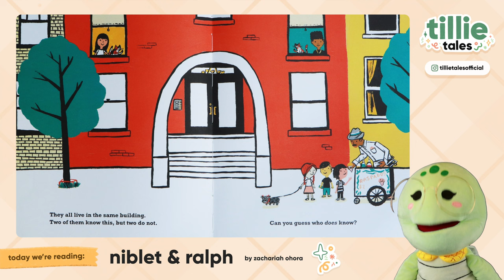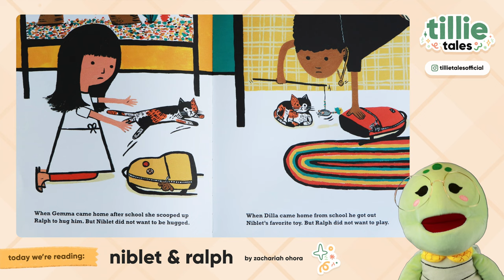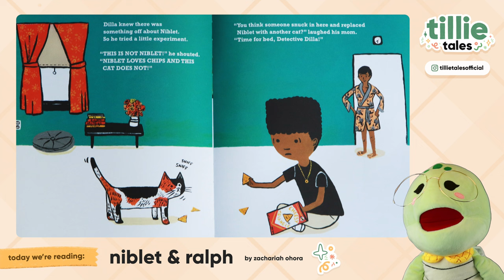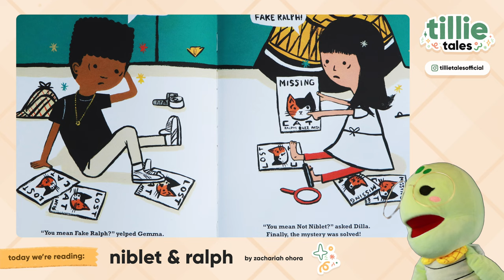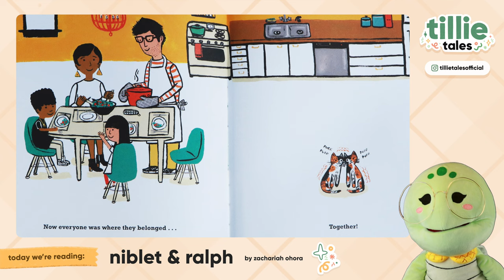🐈‍⬛ NIBLET & RALPH by Zachariah Ohora 📖 Kids Book Read Aloud (4K)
Niblet and Ralph may look a lot alike, but they are very different. One day, Niblet and Ralph decide it's time to meet in person (or in cat?). But when they mistakenly end up at each other's apartments, their owners think that Niblet is Ralph, and Ralph is Niblet! Will Niblet and Ralph be able to switch back to their proper homes, or will they be stuck listening to music (ugh) and eating chips (gross) forever?

NIBLET & RALPH
By Zachariah Ohora

Tillie Tales is here to share wholesome, joyful stories for our littlest book lovers. Come and read with Tillie the Turtle—with new stories every week!

Special thanks to the authors and publishers of this amazing book. To show your support & appreciation for these talented writers and artists, please add this book to your home library!